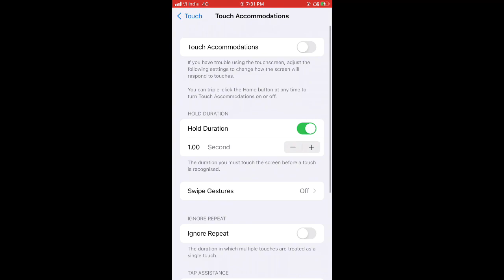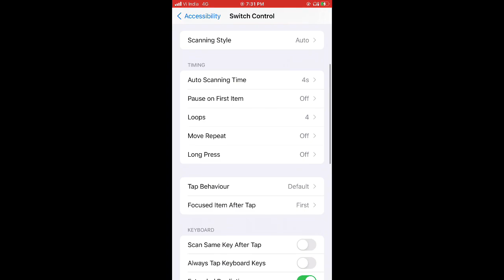[ Highlight Free Fire ] The Beginning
Iphone 7 plus handcam
hud 3 dedos handcam
hud 3 dedos iphone 7 plus free fire
Iphone 7
iphone 7 plus battery test free fire
iphone 7 plus free fire handcam
iphone 7 plus free fire alto fps
iphone 7 plus free fire maroc
auto headshot trick
a50,a70,a80 headshot settings
a20 sensitivity settings
iphone 7 plus free fire 3 dedos
New free fire settings for iphone 7
free fire morocco
settings free fire ios 14,3
settings free fire ios 14,4
Settings hud+sensi+Dpi Iphone 7,7 Plus Highlights free fire
The best Settings ⚙️ Free Fire Highlights Iphone
m1014 headshot trick free fire